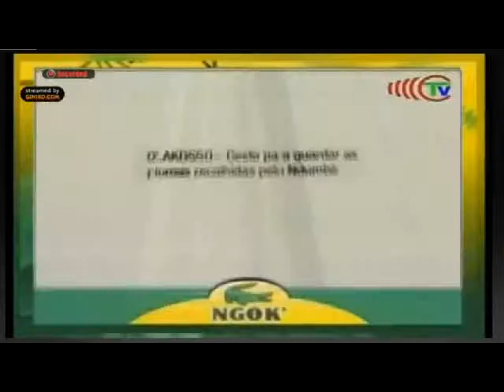Exposition africaine au Bresil